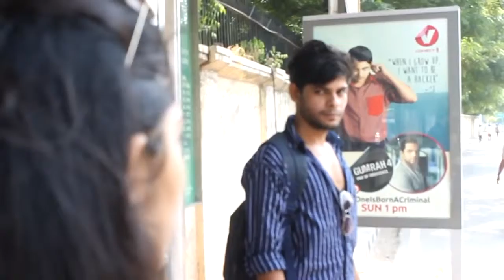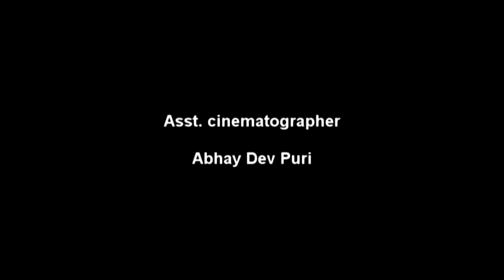Look Into The EYE A film of Women Empowerment Sage Productions